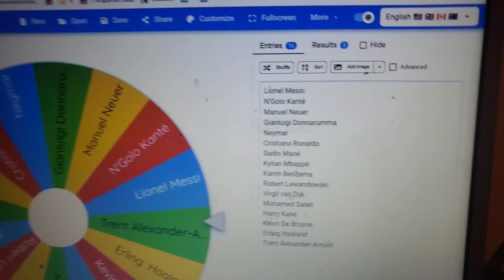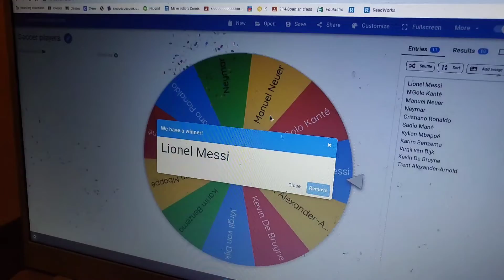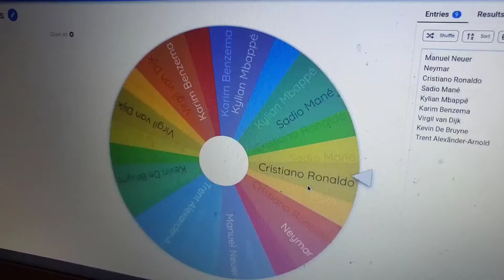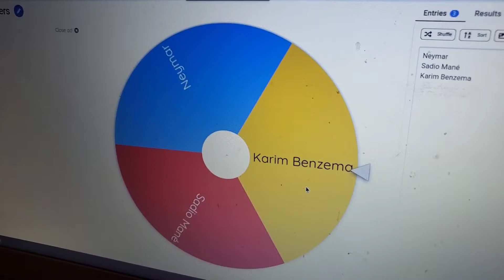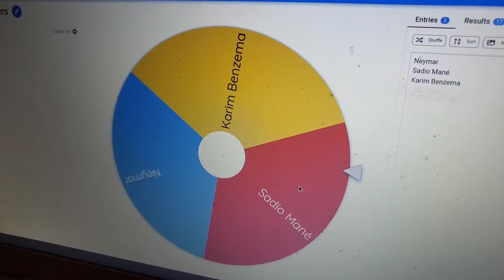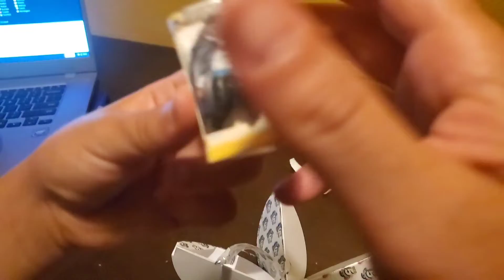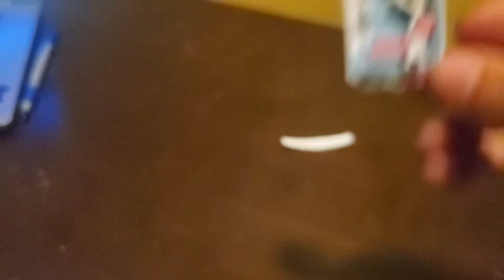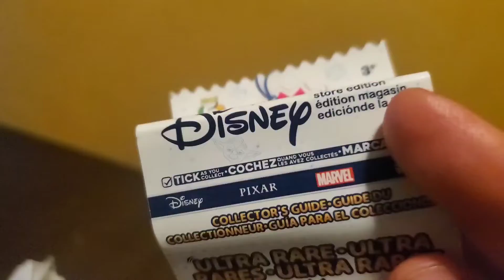Wheel of Names Soccer - Ethan v. Daddy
Quick player v. player battle with a prize for the winner!